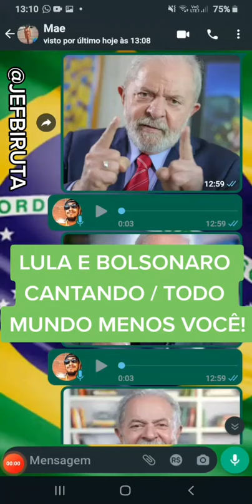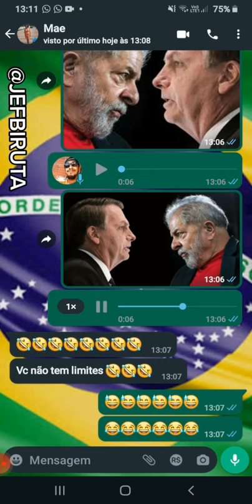LULA E BOLSONARO CANTANDO/ TODO MUNDO MENOS VOCÊ - MARÍLIA MENDONÇA!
IMITANDO LULA E BOLSONARO CANTANDO TODO MUNDO MENOS VOCÊ/ MARÍLIA MENDONÇA !